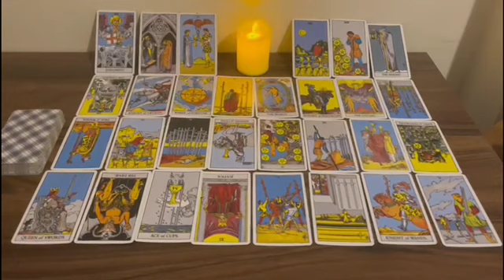CANCER 🏻 WHOEVER THIS PERSON IS THEY ARE IN LOVE WITH YOU! Y'ALL ARE COMING UP AS A MATCH.! AUGUST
Pisces Love
Pisces 2023
Pisces today
Pisces AUGUST

Pisces Love
Pisces 2023
Pisces today
Pisces AUGUST

Pisces AUGUST 2023 reading,Pisces love reading,Pisces AUGUST 2023 horoscope,Pisces AUGUST 2023,Pisces tarot reading,